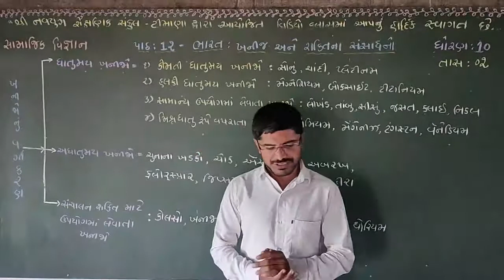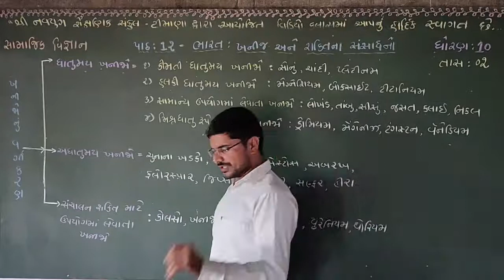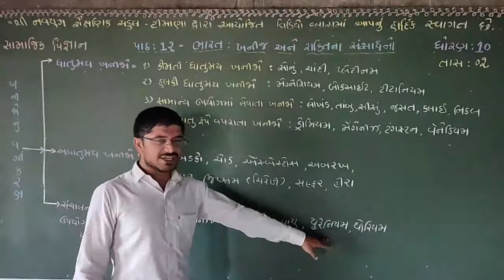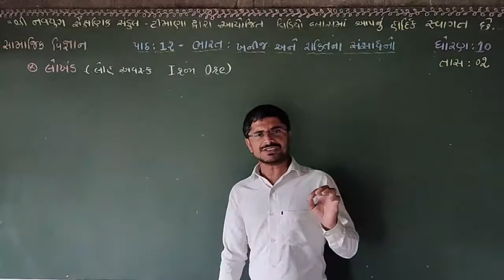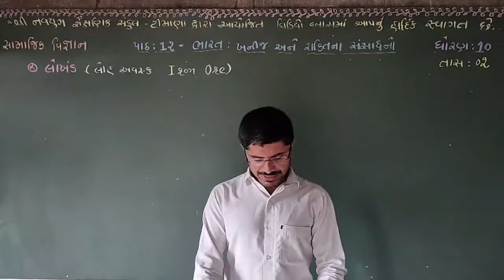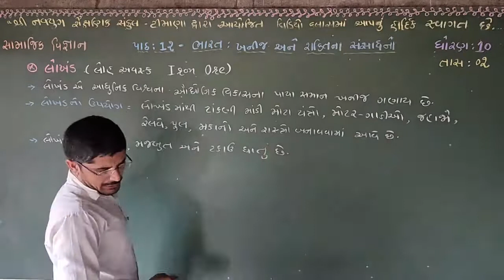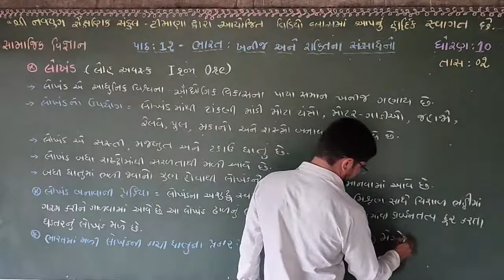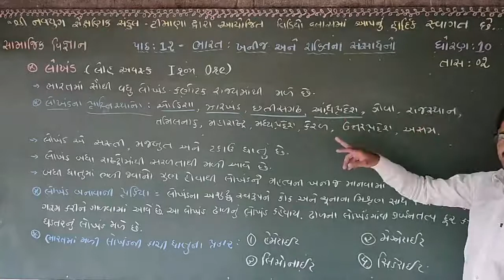navyugtimana navyug navyugshala_timana